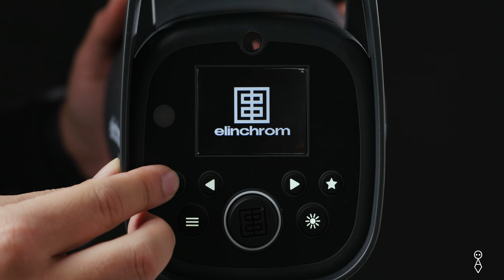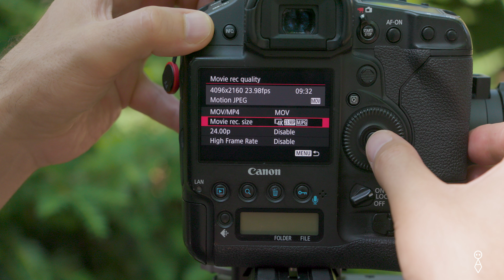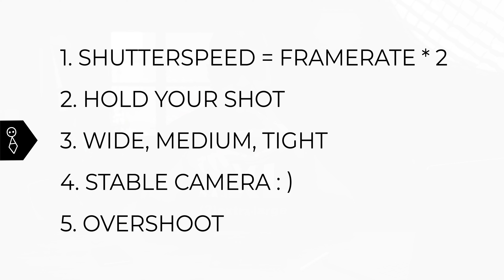Video Tips for Photographers - BOS Labs ep 1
In this video we go over 5 tips to help improve your video projects. If you are just getting into video with photography cams or especially if you are a photographer who wants to get into more video work.